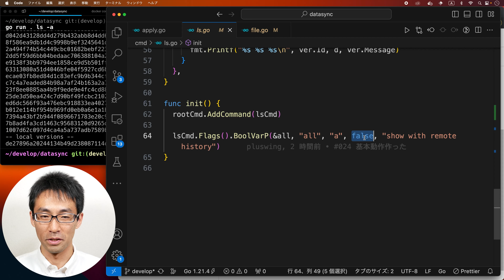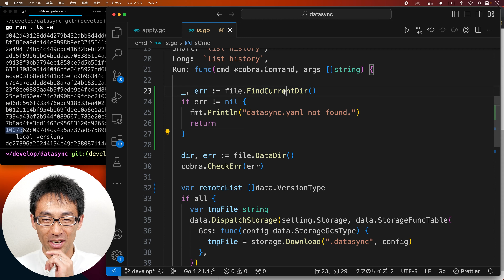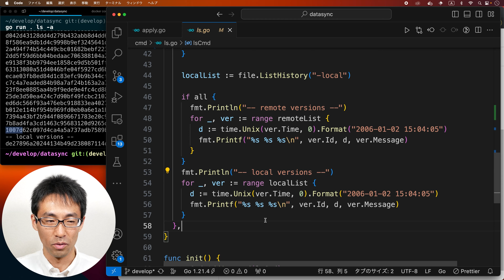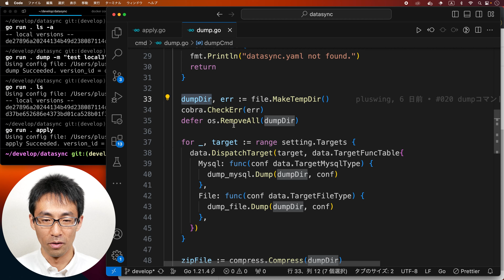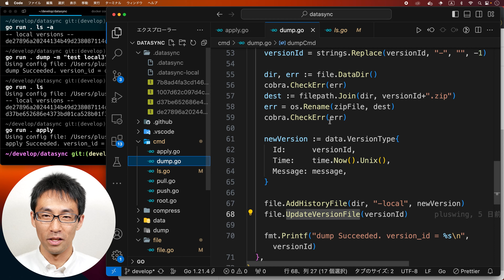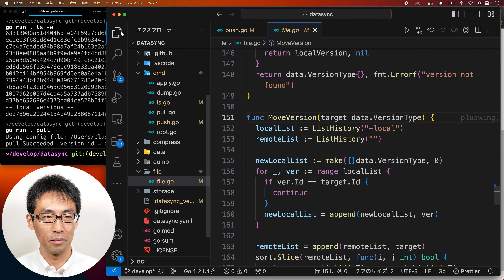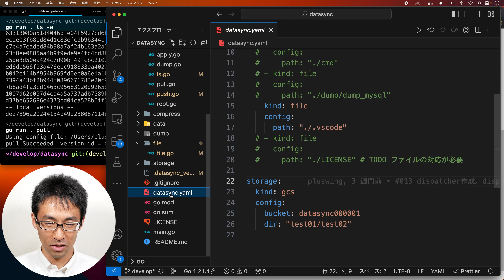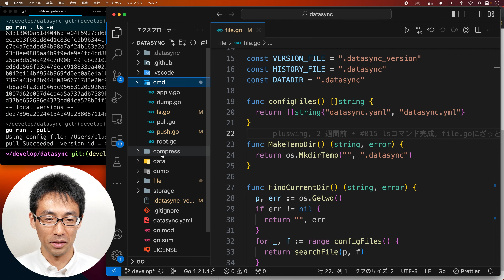[CLIツール作成] #24 v0.1.0完成！一通り実装してきたので解説します。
一旦リリースしたかったのもあり
一通り実装してきちゃいました。